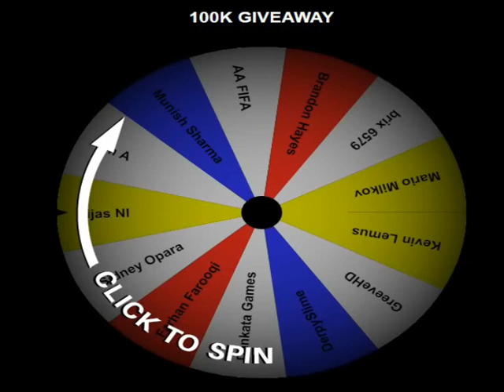FIFA 15 NS 100K GIVEAWAY RESULTS